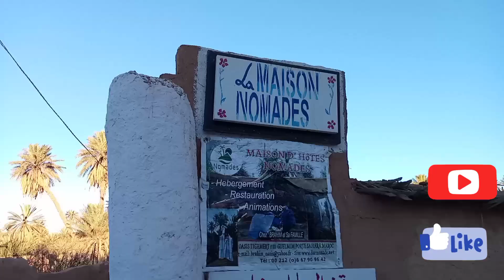فلوك الجزء 2# من واحة تيغمرت الجميلة Flock#Part 2#from the beautiful oasis of Tigmart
vlog واحة تيغمرت الجميلة والرائعة الوجهة السياحية